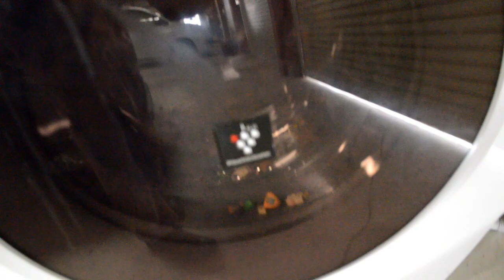【How to clean the eraser Second part】Funny eraser stationery Japanese Eraser 汚れた消しゴムを綺麗にする方法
A way to clean up a dirty eraser.It became very beautiful ☆汚れた消しゴムを綺麗にする方法後編です。すごくきれいになりました☆